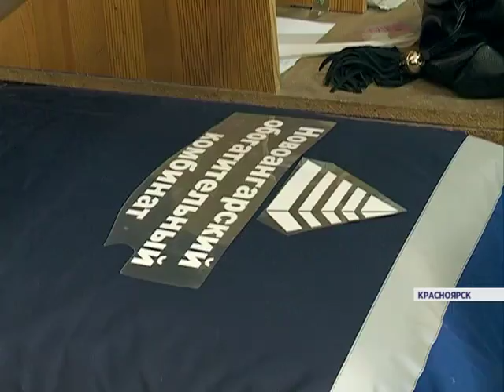Малый бизнес на КЭФ (Новости 21.01.16)